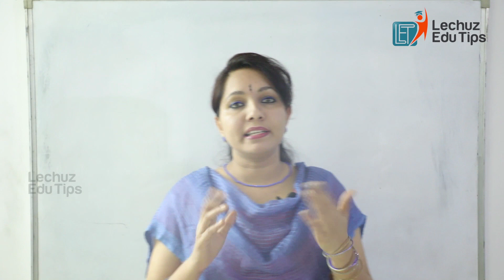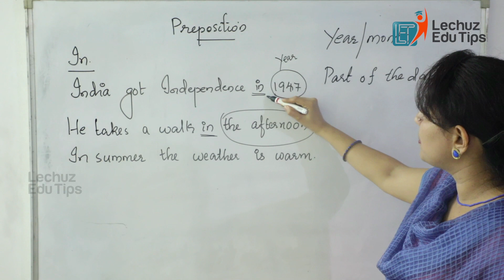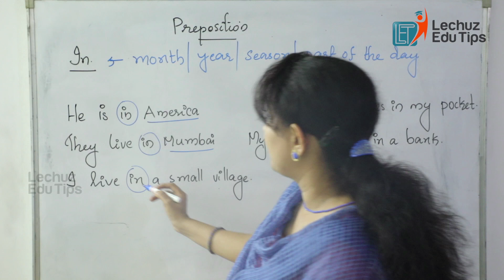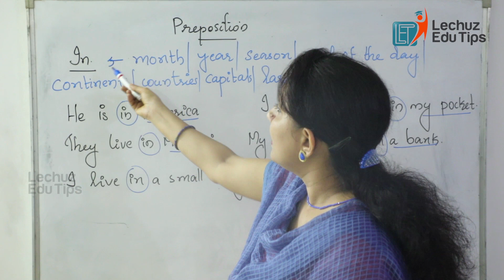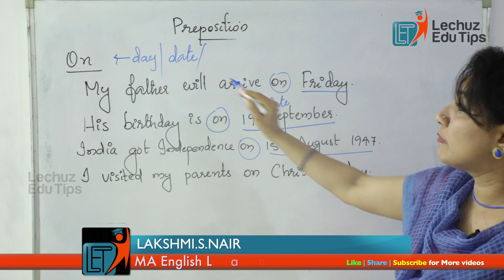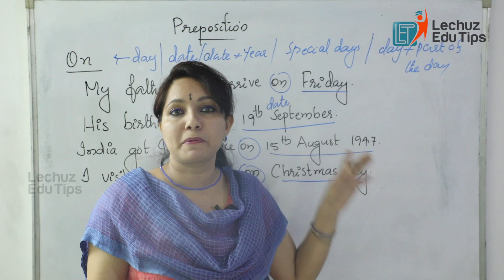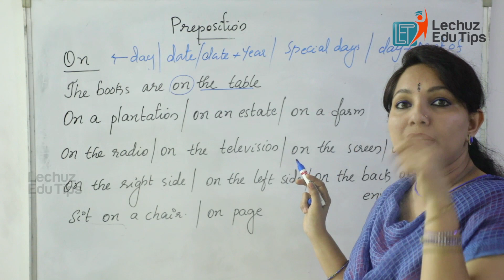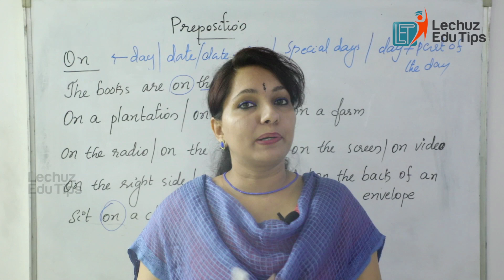PARTS OF SPEECH PART -12 | PREPOSITION | PSC ENGLISH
This video class explains what is CONJUNCTION and classification of conjunctions
Parts of Speech Part-1 ,2,3,4,5,6,7,8,9,10,11